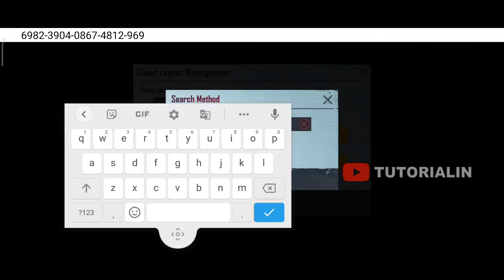(NEW) TACAZ Control Code & New Sensitivity PUBG Mobile 1.5 IGNITION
Tacaz layout code & new sensitivity PUBGM 1.5

kode layout tacaz
sensitivitas tacaz